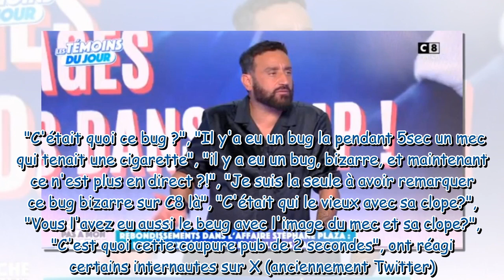C'est quoi Bug hallucinant dans Touche pas à mon poste en plein direct, les internautes dans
"C'est quoi..." : Bug hallucinant dans Touche pas à mon poste en plein direct, les internautes dans l'incompréhension